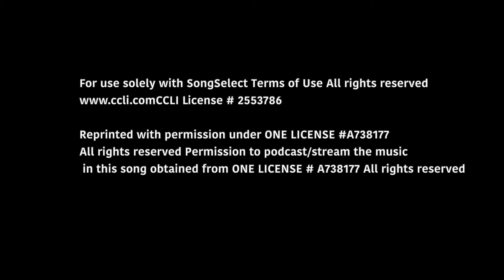St. James' Orillia - Canada Day Service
Welcome whether you are a follower of Christ or on a spiritual journey, all are welcome to worship with us.

Come and join us and share in the Lord's message with The Reverend Canon John Anderson.  Get to know his worship team including The Reverend Carol Hardie, and Director of Music, Jeff Campbell.  For those of you who are enjoying this virtual style of service, take a minute and let us know by subscribing to our channel and leaving us your comments for others to review and share. Just click on the comment button below and spread the word all across the world.